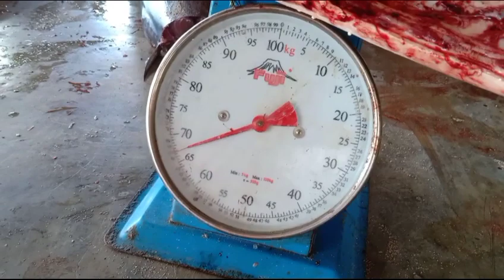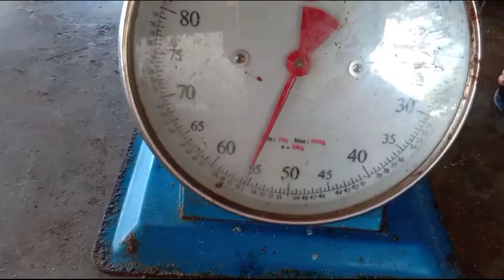WOW!!! SUPER BLUE MARLIN 2 PIRASO ANG HULI....